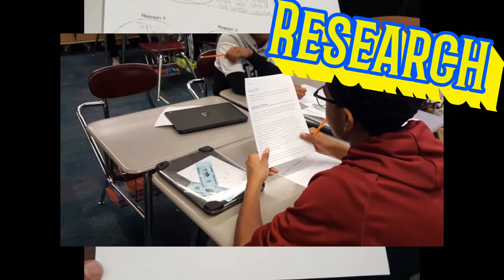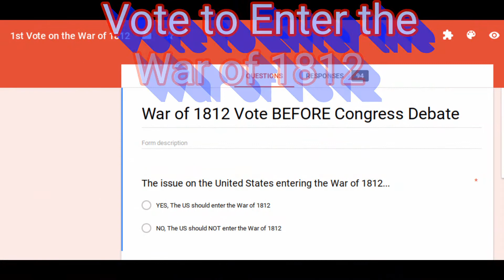2018 RVMS Mock Congress